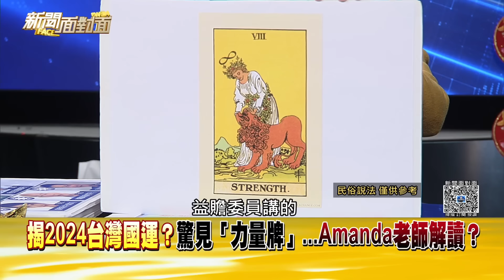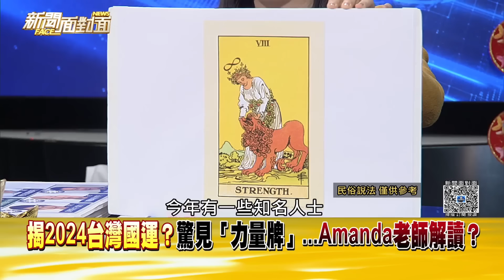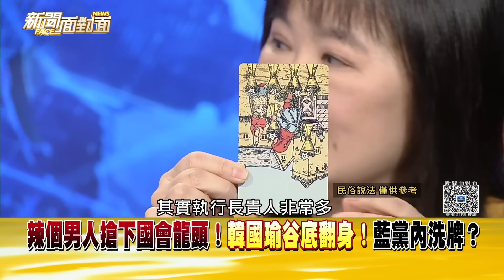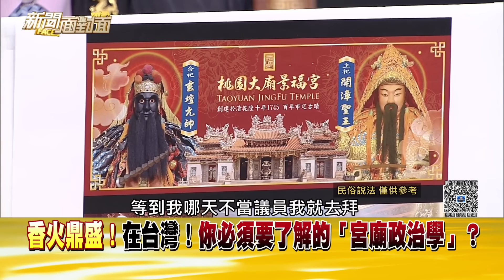《宮廟政治學？aka氣氛擔當！葉元之、王義川抽到什麼牌？》【2024.02.11『新聞面對面』週末精選】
宮廟政治學？aka氣氛擔當！
葉元之、王義川抽到什麼牌？

來賓：

王義川 葉元之 于北辰
李正皓 張益贍 Amanda老師

下載【年代電視】APP：
iOS平台：